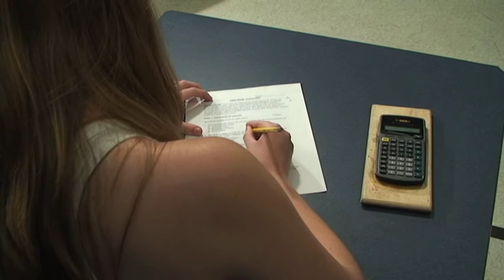The Jerk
Another short film by the guys from Pegasi Productions. It is about a girl who makes the wrong decision to cheat on a test.